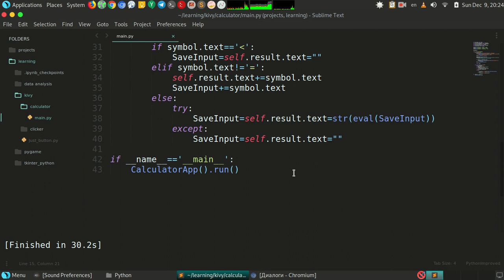python kivy calculator (demo)